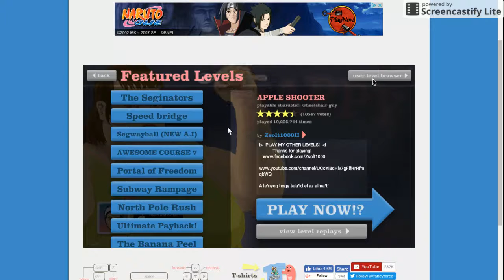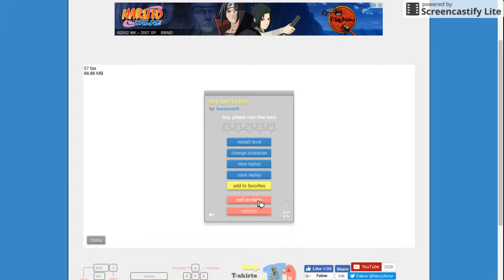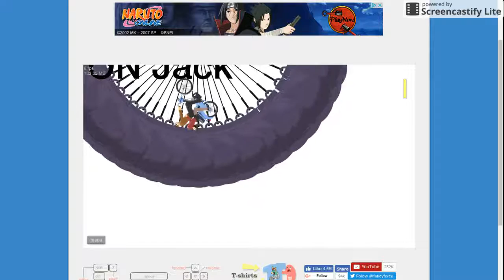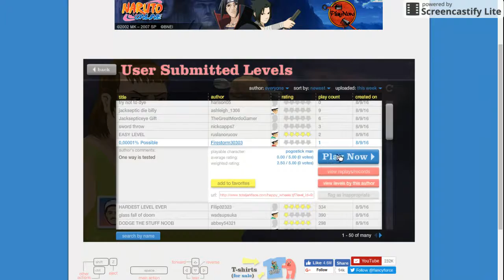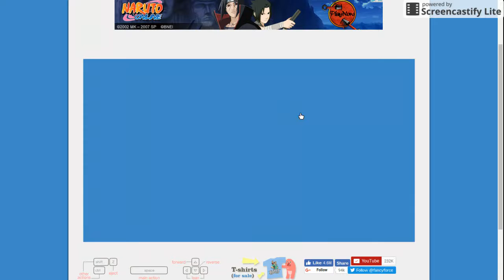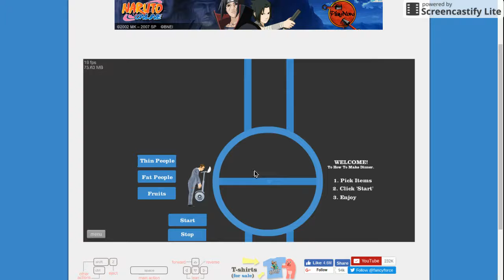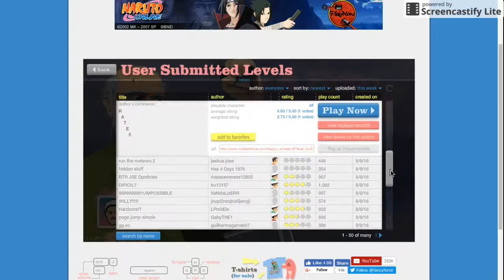Happy Wheels Gameplay - Part 2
New Gaming Series! I'm now playing Happy Wheels here on YouTube for you guys on the PC.